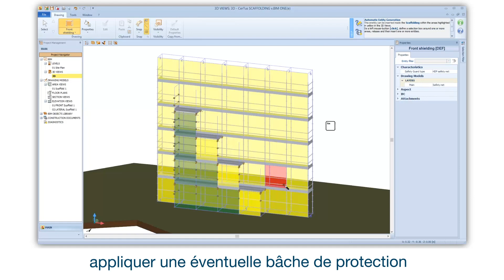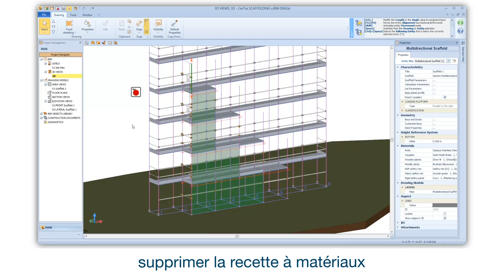Tutoriel Vidéo de CerTus SCAFFOLDING - La recette à matériaux - ACCA software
Comment ajouter et supprimer une recette à matériaux ? Regardez comment ajouter et supprimer une recette à matériaux avec CerTus SCAFFOLDING le logiciel BIM pour la conception d’échafaudages et la rédaction du plan de montage, d'utilisation et de démontage. Si vous le souhaitez, téléchargez le logiciel en suivant le lien